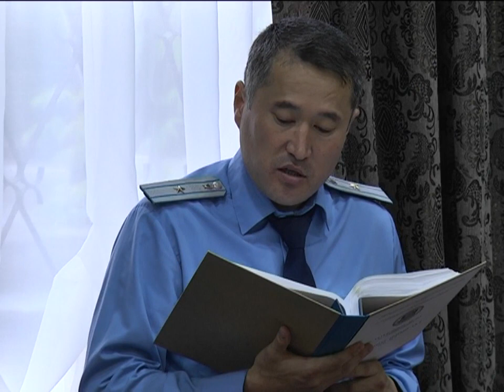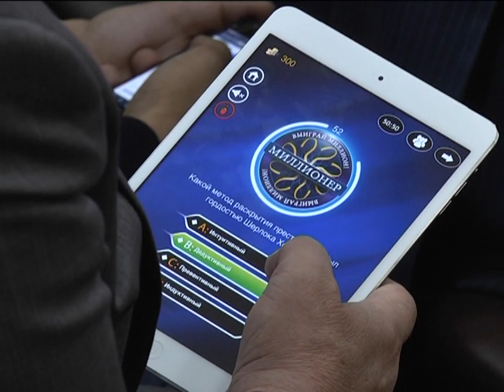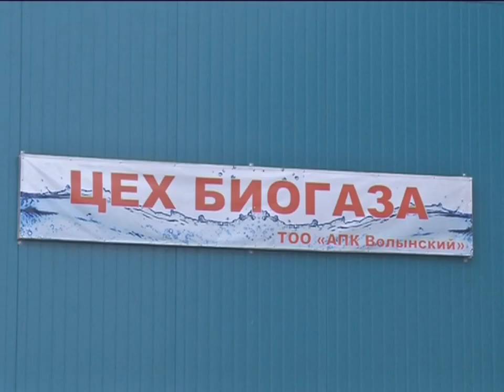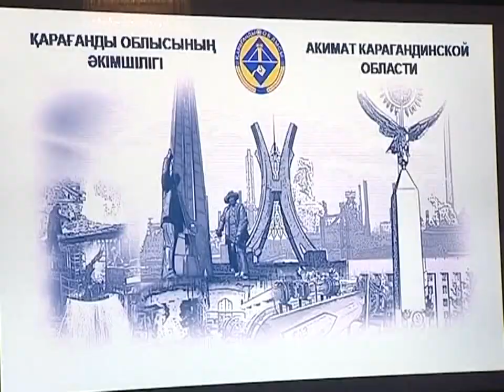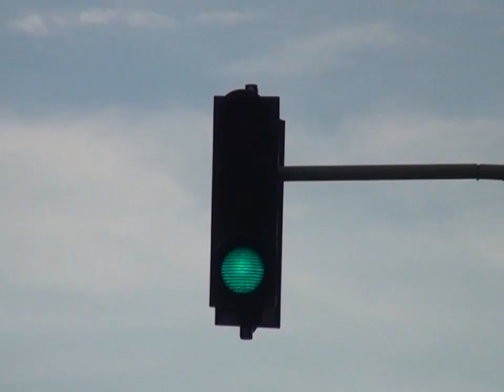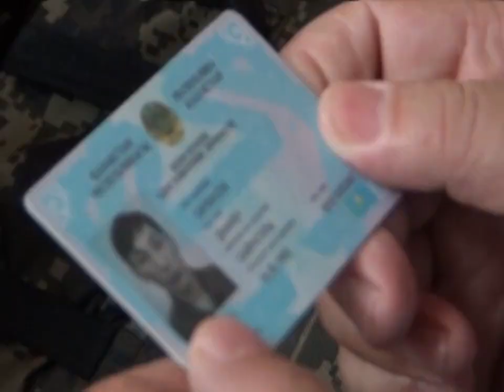12/08/2015 - Бірінші Қарағанды телеарнасының жаңалықтары